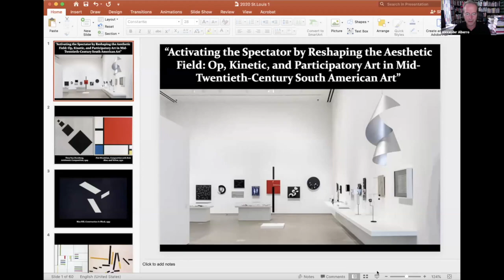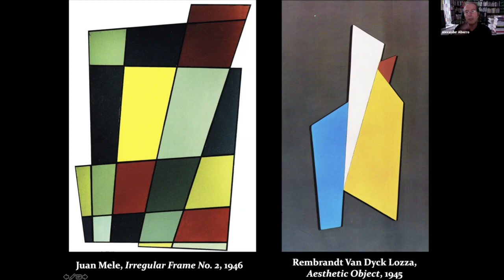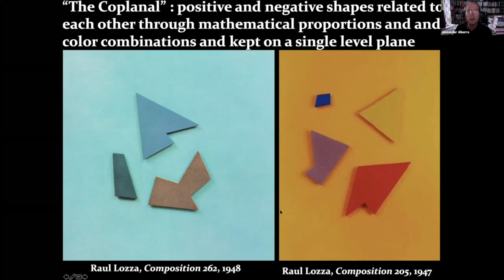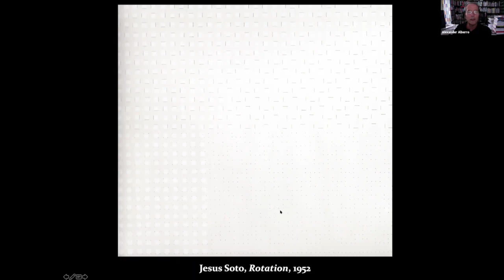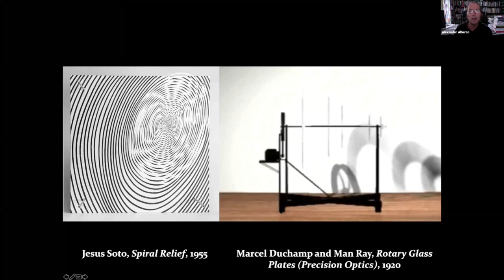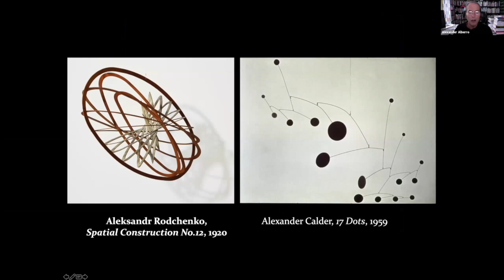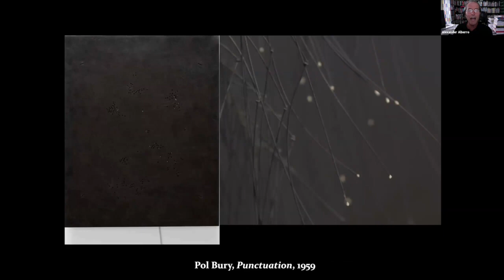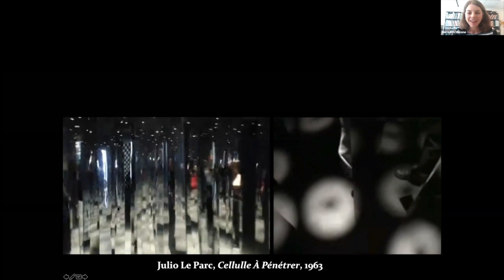In Conversation: Activating the Spectator by Reshaping the Aesthetic Field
On Saturday, October 10, the Mildred Lane Kemper Art Museum presented a live online lecture by Alexander Alberro, Virginia Bloedel Wright Professor of Modern and Contemporary Art History at Barnard College, in which he explored the development of research-based artistic practices that fused art with mathematics, science, and technology in the late 1950s and early 1960s in South America. The stated goal of many Op and kinetic artists working during those years was to demystify the creative process in favor of an objective investigation of visual phenomena. Alberro addressed how and why these experiments evolved into a greater concern with the participation of the art spectator.

This lecture is part of the “In Conversation” series: live online talks with artists, art historians, and scholars, exploring the intersections of art, history, and contemporary life. Bring your own questions and insights to these lively discussions from wherever you are.